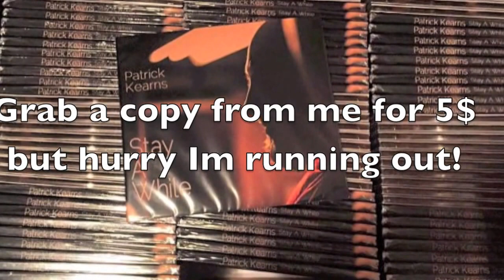Live Show Hugh O'neills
Played an acoustic set at Hugh O'Neill's in Malden. It was a great time!